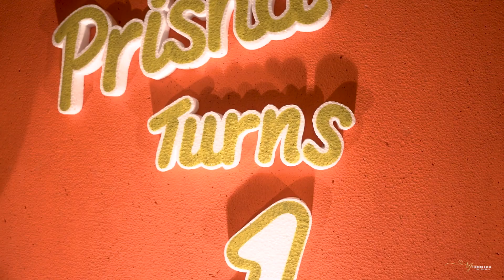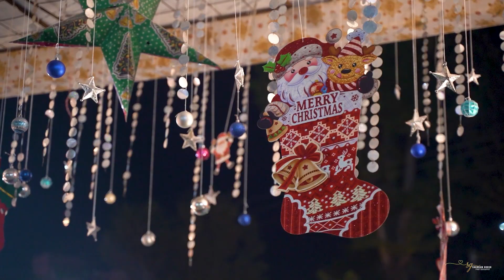Prisha's Birthday | Movie | SGP RANCHI